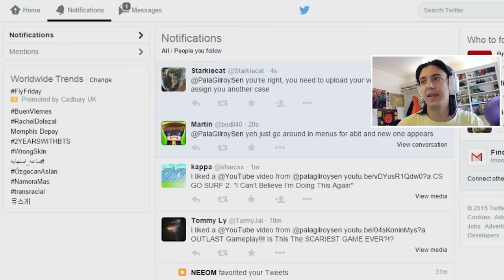CS GO OVERWATCH: "It's Funny When The Hacker Is SO OBVIOUS!!!"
CS GO OVERWATCH: "It's Funny When The Hacker Is SO OBVIOUS!!!" Sharing always helps.

Delving into CSGO OVERWATCH for 2 cases... Some pretty funny moments when you see how OBVIOUS a hacker can be! Especially in competitive, where they should know they could be being watched... Next time, maybe they should take some TIPS on how to be more subtle, and they might get lucky. Hopefully not, and we catch them, though... HEH!